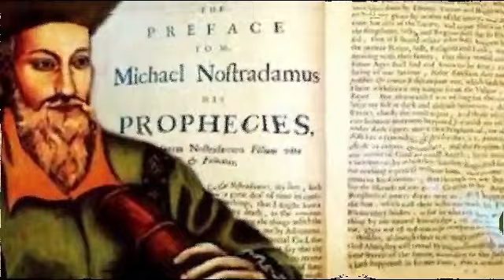Michael de Nostradamus Cinturón de Fuego del Pacífico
Michael de Nostradamus dictó las predicciones   La humanidad no estaría pendiente de su destino si no existiera la muerte. Lo sabía el francés Michael de Nostradamus, cuyas profecías sobre el Fin del mundo revelan el temor del hombre sobre lo que le deparar su presente y futuro. Famoso por ello fue, en una época de oscurantismo y represión, el libro Las Profecías, en la que dejó dictado una larga lista de sucesos que estaría por cumplirse.esta es la mas preocupante  Una radiación extraplanetaria quemará la Tierra: "el cielo se abrirá y los campos serán quemados por el calor".ola de terremotos alrededor de la Tierra La energía de la Tierra se está liberando en diversos puntos del planeta, lo que provocaría un desastre mayor en otra zona, y las más afectadas serían las que rodean el Cinturón de Fuego del Pacífico, un lugar altamente sísmico que traería consecuencias devastadoras
Cinturón de Fuego del Pacífico.
El Cinturón de Fuego del Pacífico (o Anillo de Fuego del Pacífico) está situado en las costas del océano Pacífico y se caracteriza por concentrar algunas de las zonas de subducción más importantes del mundo, lo que ocasiona una intensa actividad sísmica y volcánica El lecho del océano Pacífico reposa sobre varias placas tectónicas que están en permanente fricción y por ende, acumulan tensión. Cuando esa tensión se libera, origina terremotos en los países del cinturón. Además, la zona concentra actividad volcánica constante. En esta zona las placas de la corteza terrestre se hunden a gran velocidad (varios centímetros por año) y a la vez acumulan enormes tensiones que deben liberarse en forma de sismos.Atención a los volcanes
El Cinturón de Fuego tiene 452 volcanes y concentra más del 75% de los volcanes activos e inactivos del mundo el “Cinturón de Fuego” podría ser la razón de los sismos no es  muy inusual que los terremotos y las réplicas ocurran en secuencia. Cuando las líneas de falla se rompen, pueden inducir otras rupturas como efecto de cadena en otras partes de la misma falla o líneas de falla cercanas”​ Alrededor del 90 % de los terremotos del mundo y el 80 % de los terremotos más grandes del mundo se producen a lo largo del Cinturón de Fuego. La segunda región más sísmica (5-6 % de los terremotos y el 17 % de terremotos más grandes del mundo) es el cinturón alpino, el cual se extiende desde Java a Sumatra a través del Himalaya, el Mediterráneo hasta el Atlántico. El cinturón de la dorsal Mesoatlántica es la tercera región más sísmica.